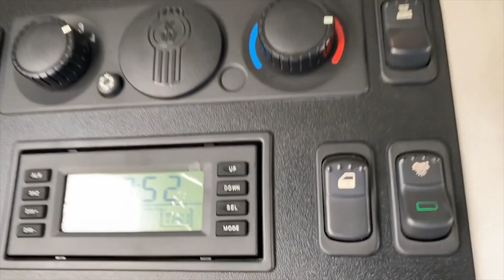2016 Kenworth T680's - Financing Available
A group of really clean, uber-efficient T680’s are now available! These trucks are ready to work after comprehensive services including: DPF cleaning, reconditioning, and DOT's!

Great features include new virgin drives, Espar heater, fridge, upper bunk, 1800W power invertor. 120 W outlets with TV mount, and a swivel passenger seat with workstation. These are local trades.

Key spec list:
Sleeper- 76” Aerodyne with upper bunk
Engine- Cummins ISX 15 Rated at 450 HP
Transmission- Automatic- Eaton Fuller Advantage 10 Speed Automatic
Mileage- low mileage units available! Ranges 400-600K
Ratio- 2.64
Wheelbase- 224
8 new virgin drive tires!